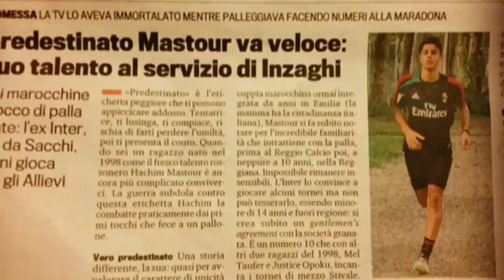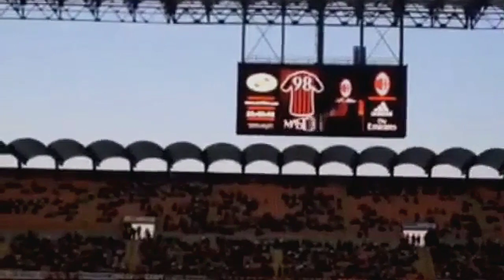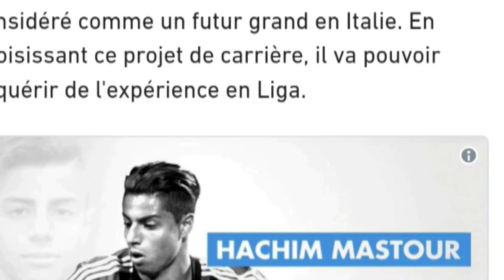Short film about Hachim Mastour 98-2015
hachimmastour fantasyhachi